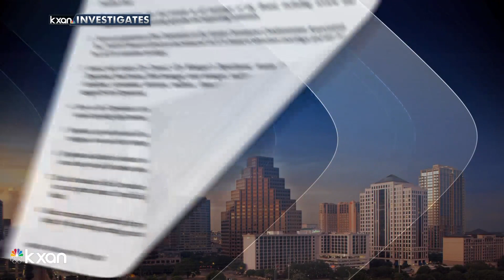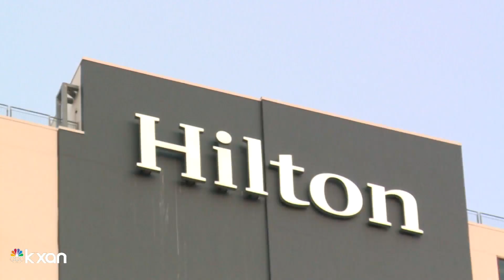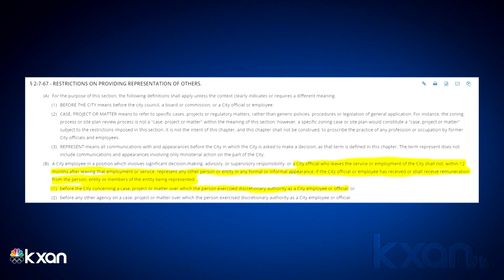Council seeks more oversight of city hotel operator, led by former colleague